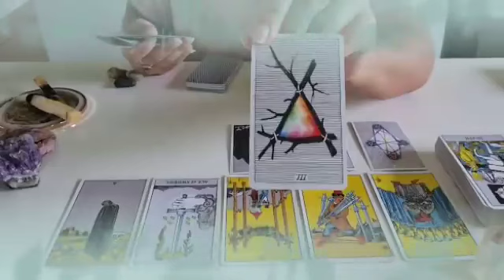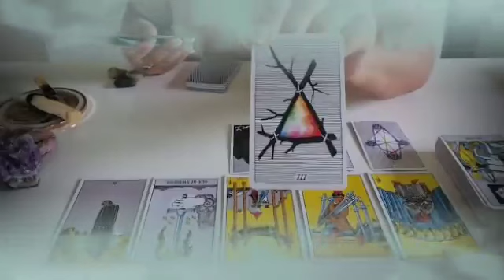برج الثور ♉ يقرر مفاجئه🤫ينتظر ردك😔رسائل من الحبيب مراقبه🔥و غيره قاتله يا ثور😌